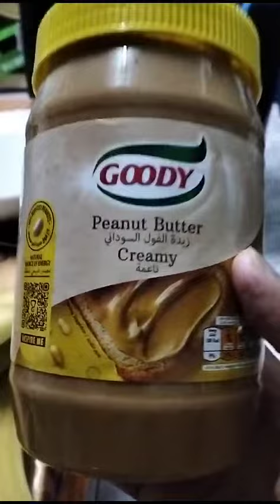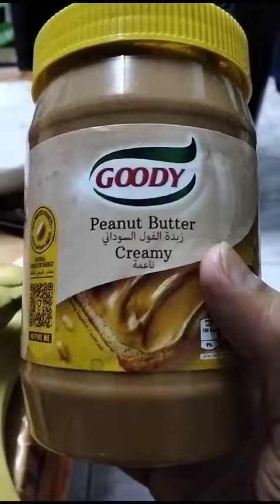try this food fully protein